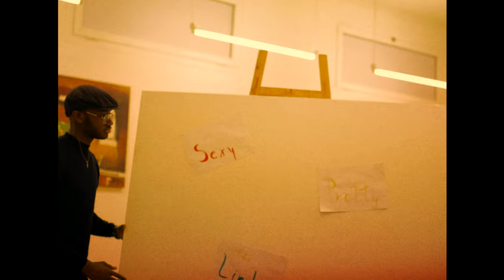Hélvio Marques- 1 Milhão De Coisas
Uma realização de HBMUSIC & DigitalT4

Letra & Voz: Hélvio Marques
Instrumental: Aymixbeats
Captação:HBMUSIC Studios
Mixagem & Masterização: HBMUSIC Studios

Produção executiva: Hélvio Marques
Filmagem & Edição: ailedirectedby
Produção de Cenário: Hélvio Marques
Modelo: Paullete Garcia
Make Up: Sol_b_makeup
Making Of: kol_saldanha
Spot: ELA-Espaço Luanda Arte Angola
Iluminação: jessii.creative
Assistente de Produção 1: Nasser Da Silva
Assistente de Produção 2: Valquíria Fernandes
Fotografia: jokenny photographer
Transporte: Tonny Marques

Agradecimentos :

A toda minha equipe, de modo geral, que no pouco fez muito…
O meu muito obrigado fam. 🙏🏾❤️